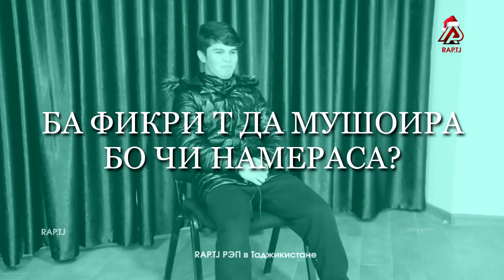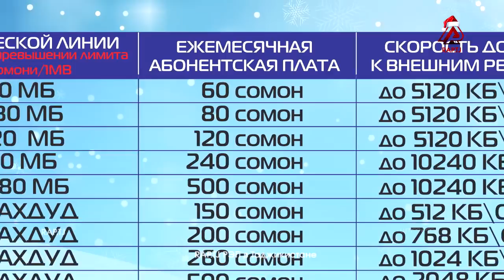Далершо сири ПУЛёбира гуфт (RAP.TJ)